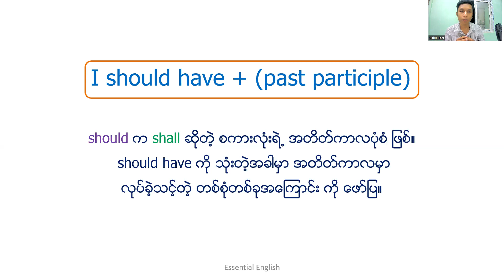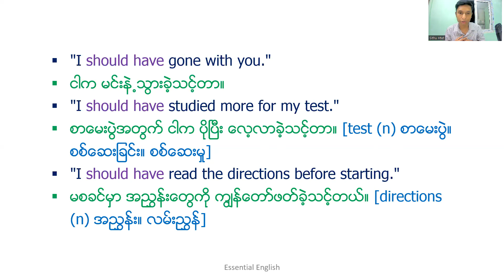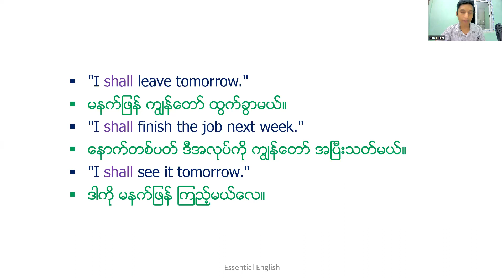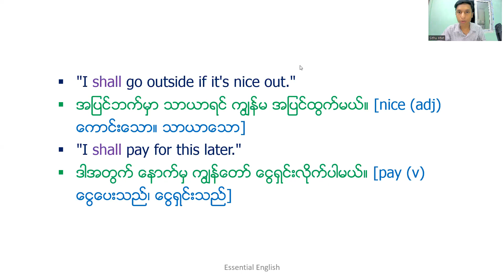Lesson 48 I should have + past participle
အခြေခံစကားပြောသင်ခန်းစာတွေကို သင်ကြားပေးနေတာ ဖြစ်ပါတယ်။ Facebook မှာ သင်ခန်းစာတွေကို လေ့လာချင်ရင် Essential English Language Centre page မှာ လေ့လာလို့ ရသလို Telegram မှာ ဆိုရင် Saya Sithu Htet လို့ ရိုက်ရှာပြီး Channel ကို ရှာနိုင်ပါတယ်။